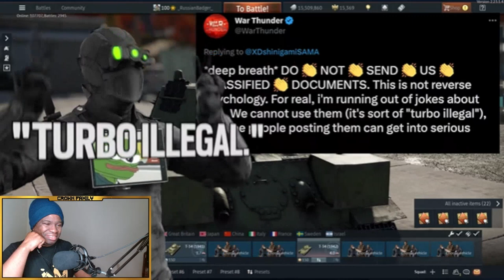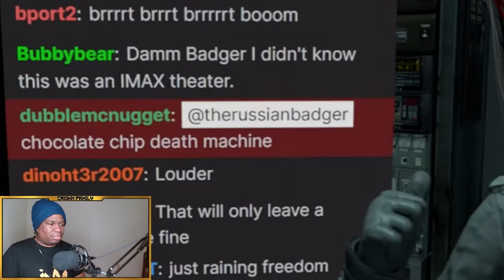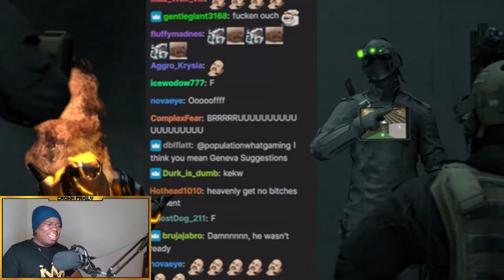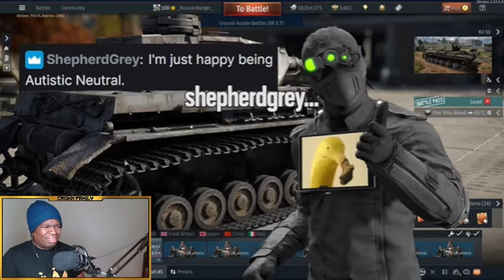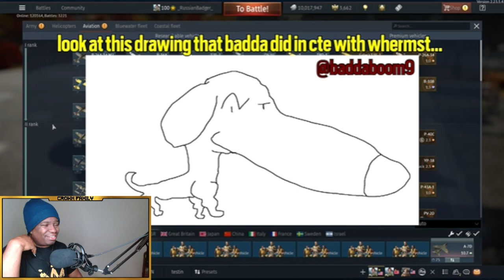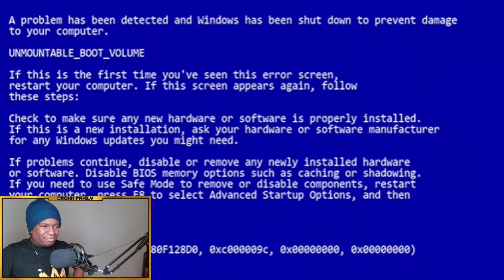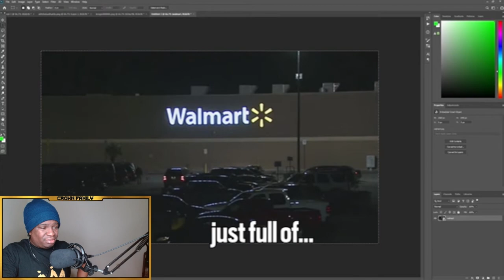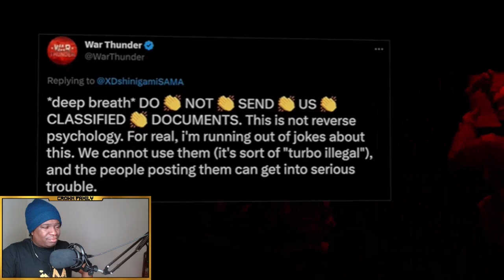TheRussianBadger - BANISHED TO THE SHADOW REALM | War Thunder REACTION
FIRST TIME WATCHING TheRussianBadger - BANISHED TO THE SHADOW REALM | War Thunder REACTION